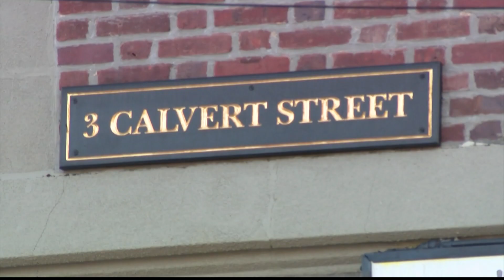Harrison apartment fire leaves 30 people homeless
Fire officials say they were called to 3 Calvert St. around 5:30 p.m.